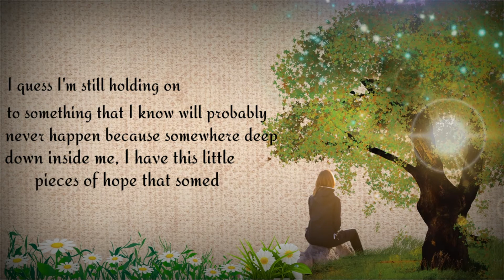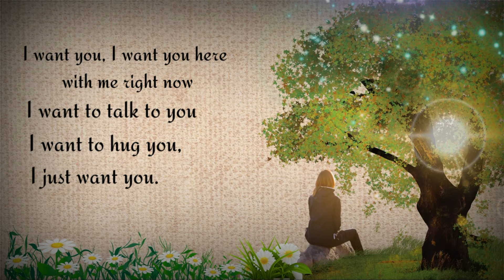HOLDING ON ||ENGLISH POETRY